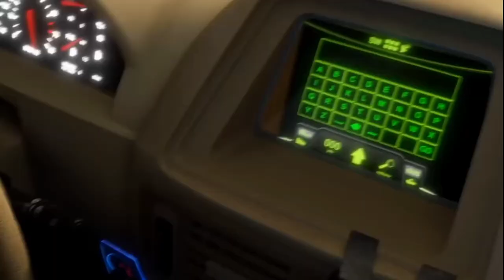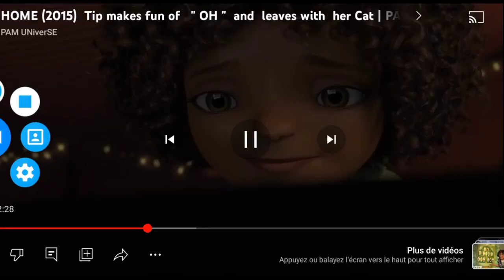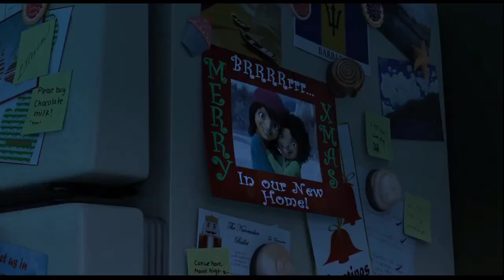12 mars 2023